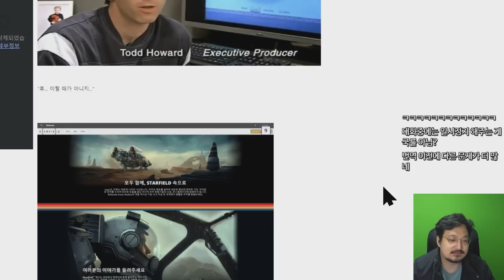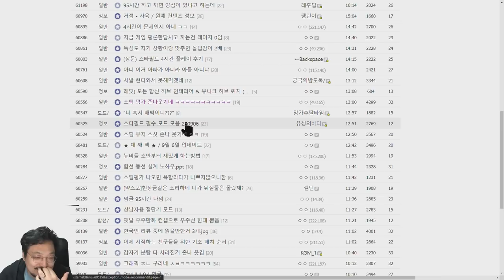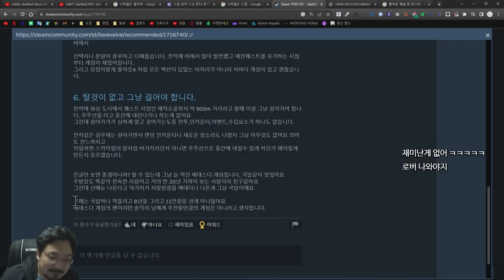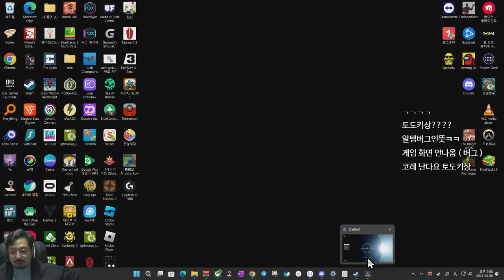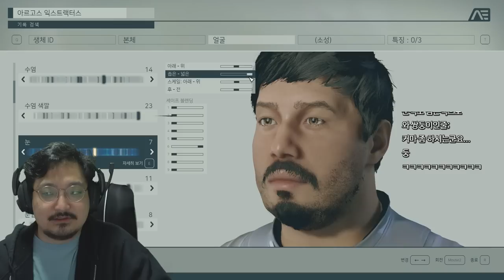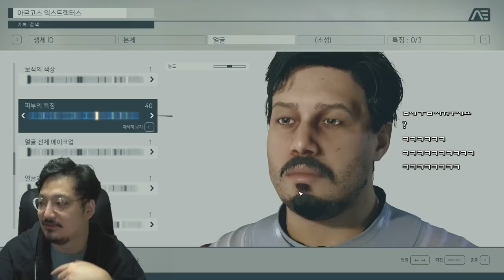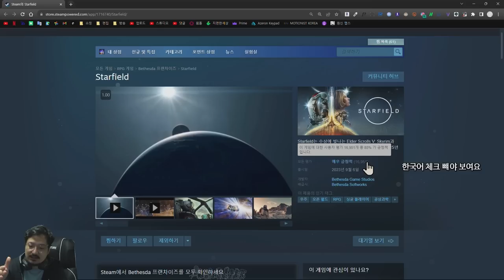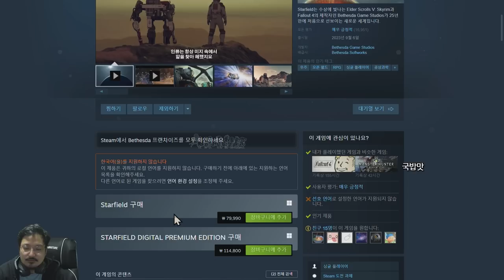대체 누구 말이 맞는거야? 갓겜이야 망겜이야 / 커뮤니티 반응 + 플레이 후 내 생각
젠하이저 게이밍 라인업 Epos 제품들